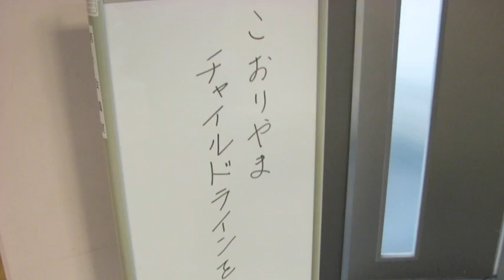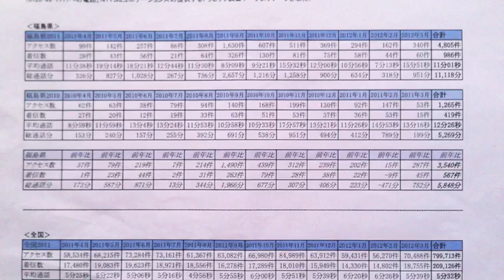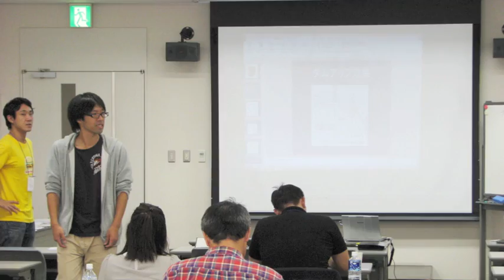誰かに聞いてほしい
10月2日福島県郡山市にて ふくしま復興支援シンポジウム「つながる・ふくしま」が開催されました震災から1年半たったいま私たちができることは一体何か。様々な団体が参加し、これからの復興をともに真剣に考える一日でした。

当日、県内外から約150名の参加者が集いました。津久井 進弁護士をゲストで迎え、災害の起こる仕組みや、被災者支援の展望など法律を交えた分かりやすい基調講演がありました。午後からはより具体的な内容に分かれての分科会が行われました。パネルディスカッションや参加団体の交流があり、これからの復興支援のあり方について様々な意見交換が行われました。

講演の話の中にありました、あきらめないで声をあげ続けること、全員が主権者であり一人一人個人を尊重することの大事さ、共感し合いつながることが、復興支援には欠かせないものだということを学びました。